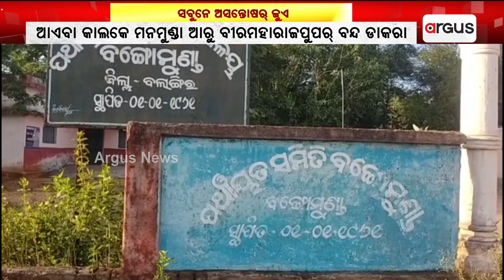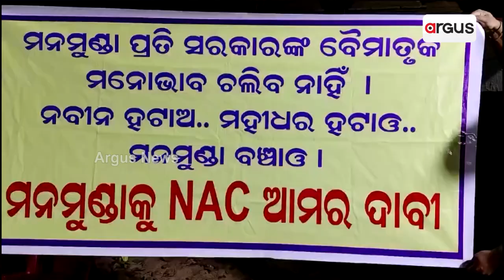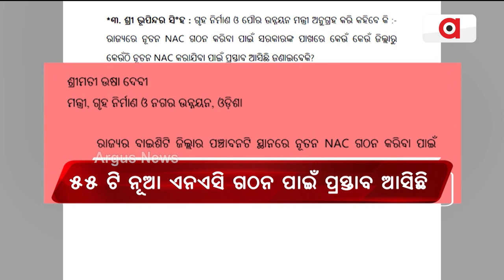ସବୁନେ ଅସନ୍ତୋଷର୍ ଜୁଏ || NAC || Protest || Odisha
ଦାବି ଥିଲା ଜିଲ୍ଲା, ମିଲଲା ଏନଏସି ଲଲିପପ୍ । ବରଗଡ଼ନୁ ବୌଦ୍ଧ ବଲାଙ୍ଗିରନୁ ସୋନପୁର ସବୁନେ ଅସନ୍ତୋଷର୍ ଜୁଏ । ପ୍ରତିବାଦରେ ମୁଖ୍ୟମନ୍ତ୍ରୀକଁର୍ ପୁତଲା ଜଲାଲେ ଲୁକେ । ଆଏଜ୍ ଲୁଇସିଂହା ଆର୍ ପୁରନାକଟକ ବନ୍ଦ । ଆଏବା କାଲକେ ମନମୁଣ୍ଡା ଆରୁ ବୀରମହାରାଜପୁପର୍ ବନ୍ଦ ଡାକରା ।